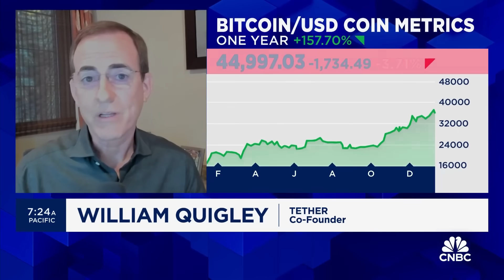Bitcoin ETFs will exist very soon, but I have questions on the mechanics, says Tether co-founder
William Quigley, Tether and Worldwide Asset Exchange co-founder, joins 'Squawk on the Street' to discuss how the bitcoin ETF decision impacts Quigley, questions Quigley has about the mechanics of a Bitcoin ETF, and more.